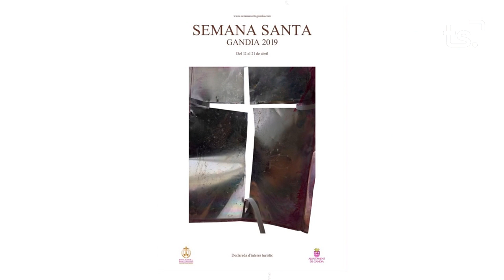2019 04 01 MAGAZIN TS - SAN PEDRO APÓSTOL + NUESTRA SEÑORA DE LA PIEDAD